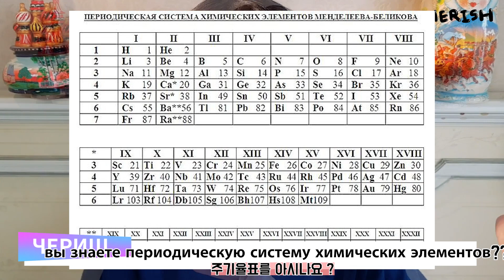4 Русских, которых все корейцы знают! [Корейская студентка Чериш]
* КТО ЧЕРИШ?
Я КОРЕЯНКА, УЧУСЬ В УНИВЕРСИТЕТЕ В СЕУЛЕ.
Я  ИЗУЧАЛА РУССКИЙ ЯЗЫК 4 ГОДА В КОРЕЕ.
В МОЁМ КАНАЛЕ Я РАССКАЖУ ВАМ О СВОЕЙ ЖИЗНИ, РАЗНИЦАХ КОРЕИ И РОССИИ И ИСТОРИИ КОРЕИ. ДОБРО ПОЖАЛОВАТЬ НА МОЕМ КАНАЛЕ ♥

* О ЧЕМ ВИДЕОРОЛИК?
Сегодня я хочу рассказать вам о русских мужчинах, которых знают все корейцы. я уверена, что корейцы, особенно взрослые, знают их. все мои друзья и мои родители знают их. мы видели их в новостях, тв, и учебниках часто.

Я ВЫКЛАДЫВАЮ НОВОЕ ВИДЕО КАЖДУЮ СУББОТУ ! НЕ ЗАБУДЬ ♥

저는 러시아어를 전공하는 대학생이고 한국인입니다.
한국어 자막을 항상 만들고 있습니다. 한국어 자막을 꼭 켜고 봐주세요.  저는 러시아어를 4년 배웠고, 올해 3월에 토르플 2급을 땄습니다. 명덕외고 러시아어과를 졸업했고 현재는 성균관대학교 러시아어문학과에 다니고 있습니다. 러시아어 입시와 토르플에 관련된 정보들은 티스토리 블로그에 연재하고 있습니다.